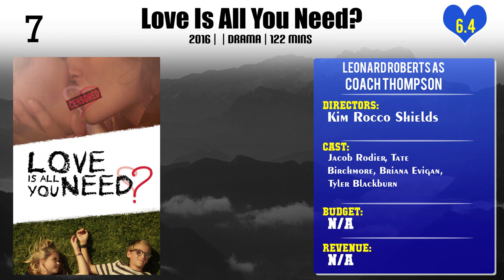Leonard Roberts Top 10 Movies of Leonard Roberts| Best 10 Movies of Leonard Roberts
Top 10 Movies of Leonard Roberts

Find the list of top 10 and best movies by Leonard Roberts
Pizza Man
The '60s
Joe and Max
Love Is All You Need?
Drumline: A New Beat
He Got Game
Drumline
American Sniper
My Favorite Five
Masquerade

Pl. Comment down your favorite movie of Leonard Roberts